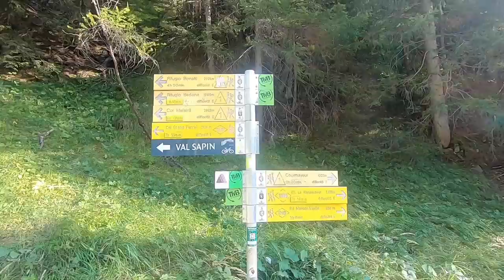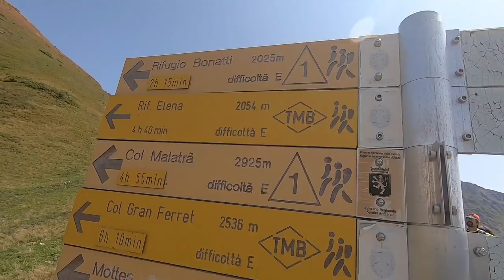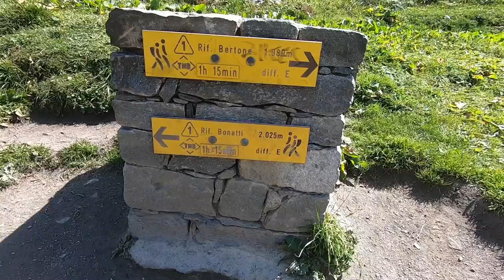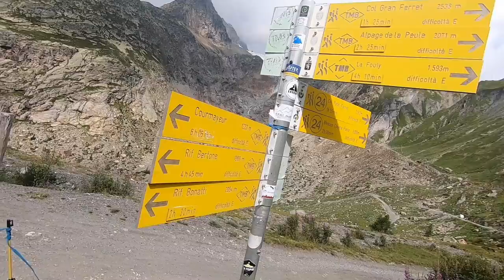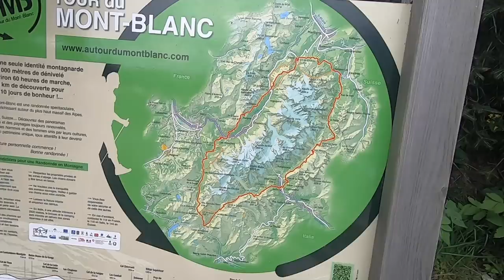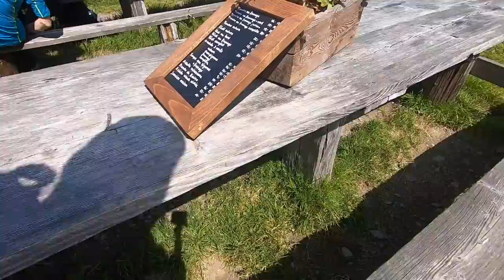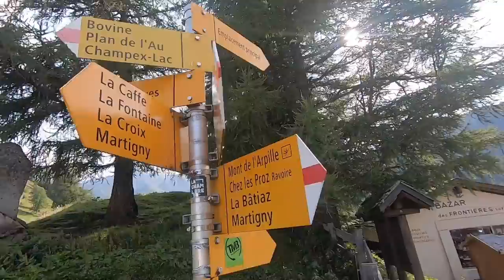Tour du Mont Blanc | FULL DOCUMENTARY | Entire Loop Hiking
Timeline
00:00 Drone
09:26 France - The begining
26:18 Italy
40:41 Switzerland
49:48 France - The end
We hiked in august 2021 the complete Tour du Mont Blanc Trail and this is our adventure. Hope you enjoy the amazing drone footage, silent hiking, ambiental music and breathtaking landscapes from the Alps.